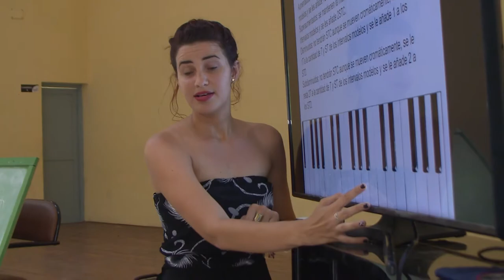Realizan talleres de verano en la Escuela Provincial de Arte “Benny Moré” de Cienfuegos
Un nuevo taller de verano se desarrolla por estos días en la Escuela de Arte Benny Moré de Cienfuegos. Diferentes materias de la especialidad de Música se imparten aquí a estudiantes de la academia y también a creadores aficionados.